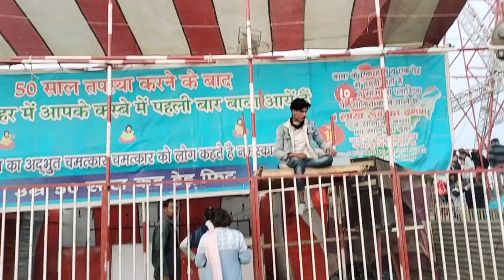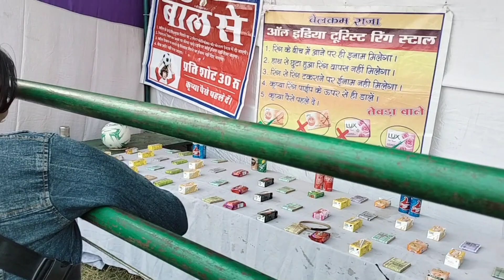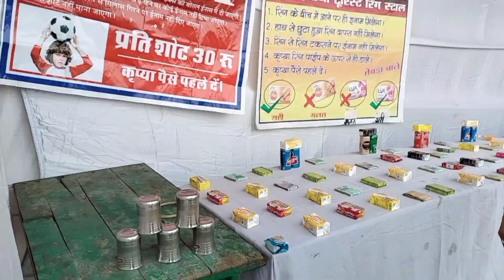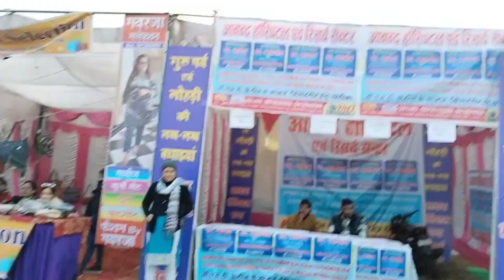उत्तरायणी मेला खटीमा || हमारी पहाड़ी सस्स्कृति 🙏🔱